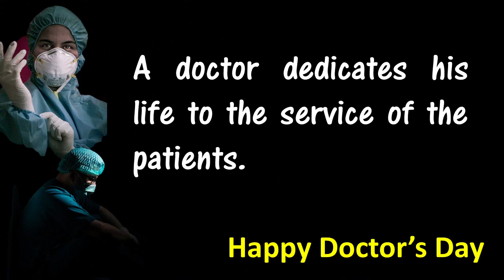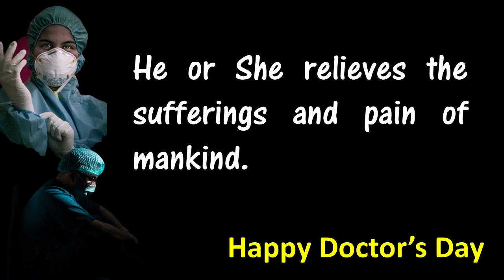Doctors Day Speech | Speech on National Doctor's Day in English | Doctors Day 2021| 1 st July 2021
Speech on Doctor in English | Speech On National Doctors Day | Doctors Day 2021 | 1st July 2021 | Happy Doctor's Day

In this video c4chiku is giving a speech on national doctors day 2021 This video includes topic related national doctors day doctors day Doctor doctor's day 2021 1st july 2021 doctors day speech doctor's day speech
doctors day date Doctors Day Quotes Happy Doctor's Day
Corona Warriors
Corona Fighters speech for kids
Doctors day speech for kids
speech on doctors
doctors role in coronavirus
essay on doctor
fancy dress for kids for children for babies for toddlers video for kids kids video children's Day
Fancy dress ideas for kg students
Fancy dress Fancy Dress Competition
fancy dress competition ideas for kids fancy dress costume fancy dress ideas for kids competition in school fancy dress competition costume
10 lines on doctors day
doctor's day
few lines on doctor's day in english
doctors day special video
doctors day whatsapp status
doctors day video doctors day in the life doctors day drawing doctors day tribute doctors day stay home
significance and why it is celebrated on july 1 doctor day post

In this video we celebrate Doctors’ Day by paying tribute to the physicians that impact our lives. Having a trusted physician can provide that peace of mind you need to live your life to the fullest,

speech on doctor's day in english,
tribute to doctors quotes,
doctors quotes,
proud to be doctor quotes
WhatsApp statue on doctors day,
speech on doctor in english,
essay on doctor in english,
doctor day speech in hindi,

short notes on doctor in english,
doctors status in English on whatsapp,
card on doctor day